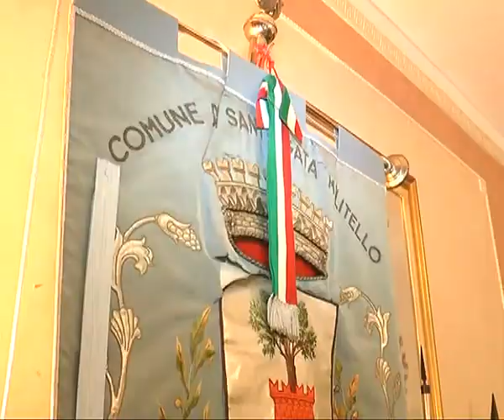S.Agata Militello - Scontro in aula sulla pianta oganica